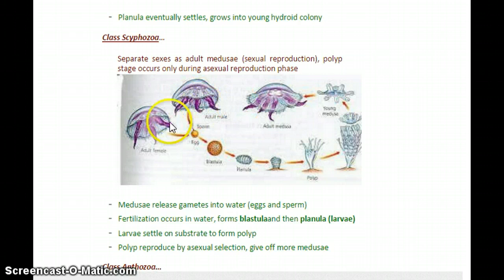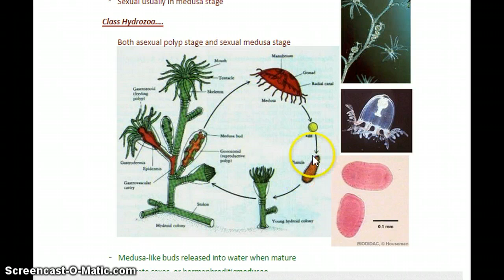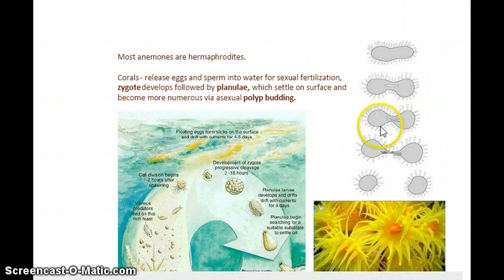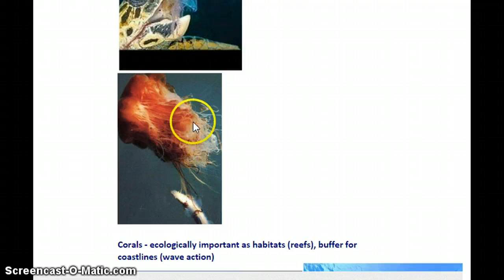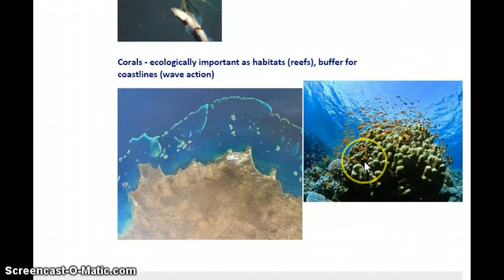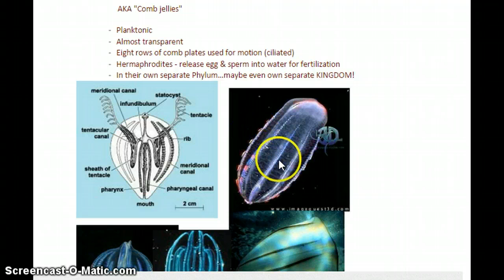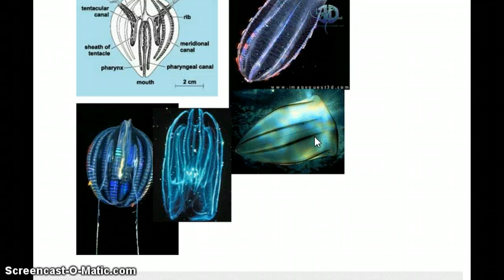Week 19: Phylum Cnidaria Part 2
Phylum Cnidaria Part 2